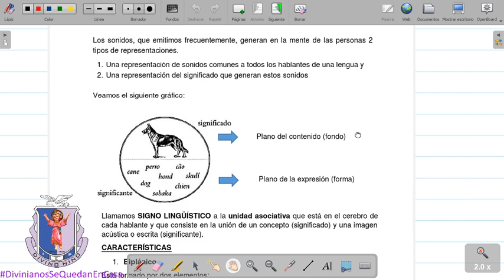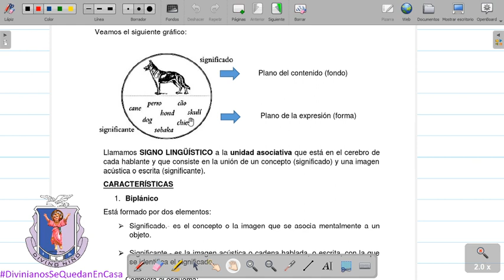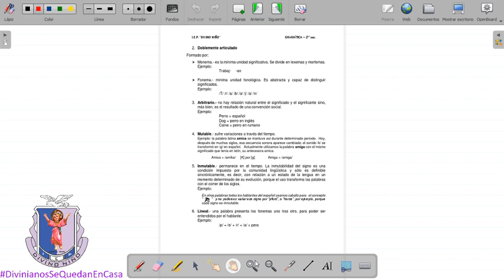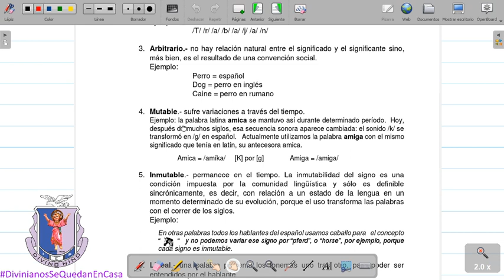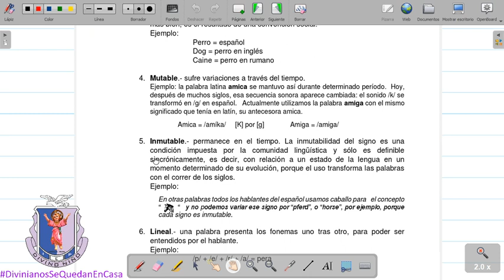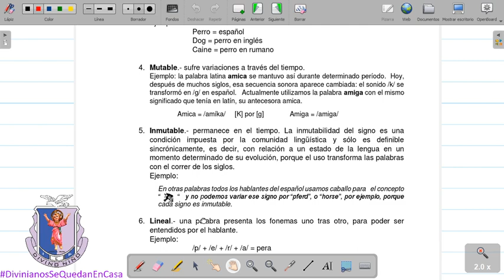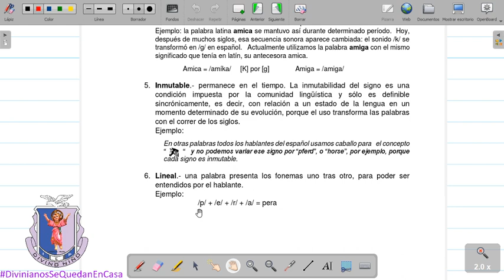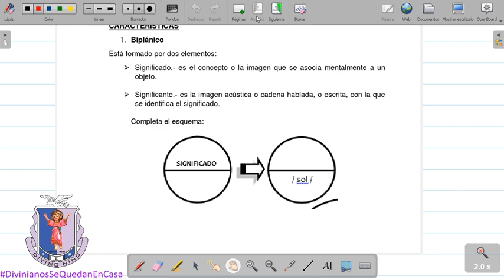Signo Lingüístico - Comunicación 2° Secundaria (Profesora Margot Moreno Mimbela)